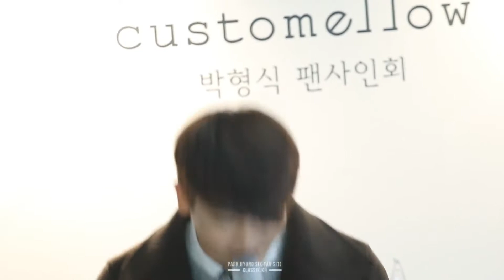131221 박형식 ParkHyungsik 커스텀멜로우 팬사인회 : 젊고 유능한 실장님 같쟈나♥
cr: clasSIK